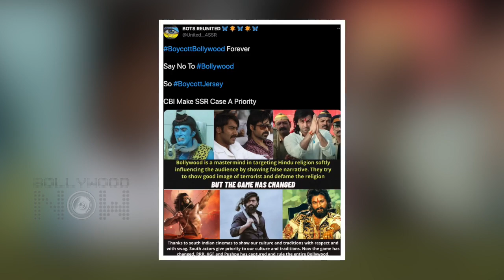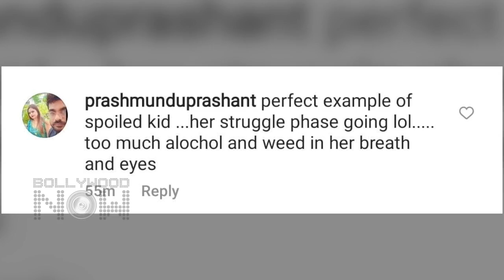Alia's Unseen Pic Viral, Aamir's Big Announcement, Boycott Shahid's Jersey, Nysa Trolled|Top 10 News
Aamir to soon makes a big announcement, fans are angry on Shahid Kapoor's Jersey, Nysa gets trolled and more are amongst the top 10 news today. Have a look at the video